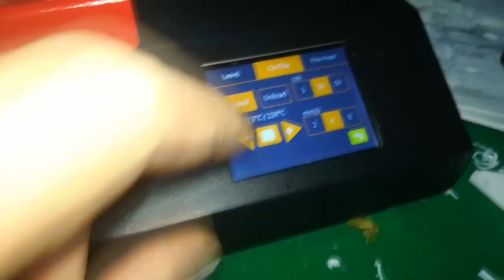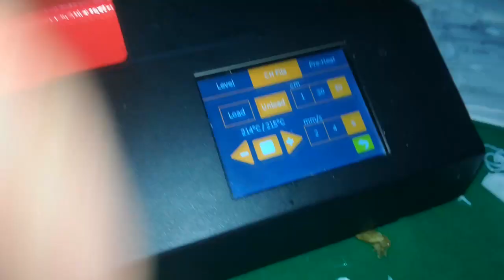Anet et4 cambio de filamento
Impresora,3D,Anet,et4,problemas Impresora 3D Anet et4,Et4,impresión,3d,YouTube,configuración,avanzada,con diferentes,temperaturas,y modalidades de filamento